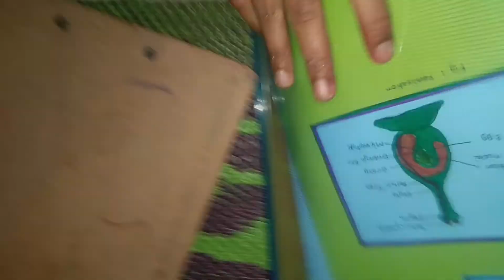Science project about reproduction in plant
Hi guys I'm going to introduce myself this is my first video on YouTube my name is janhvi Singh my project is on reproduction in plant you can see the small things that are attractive to others everything is helpful in your project on my second video I will show you how to write letter in bold in your project so my sweet subscribers don't forget to like share subscribe and to press the bell icon for notifications  I hope you Will like the video subscribers don't forget to leave a comment